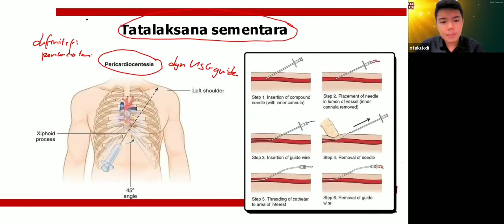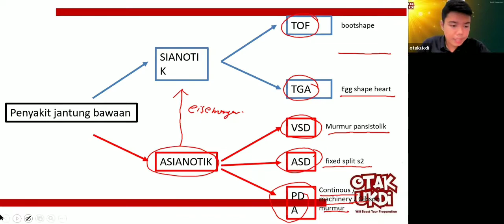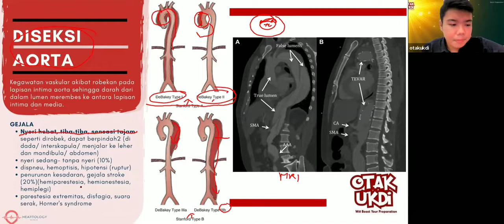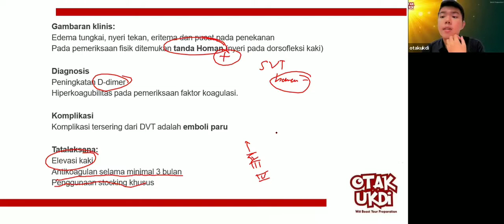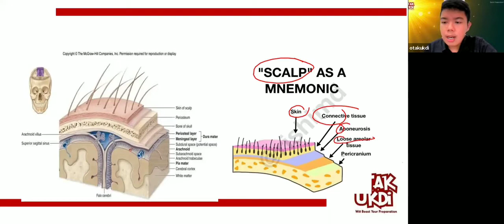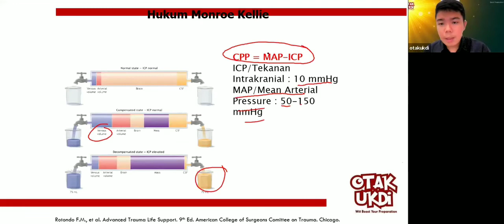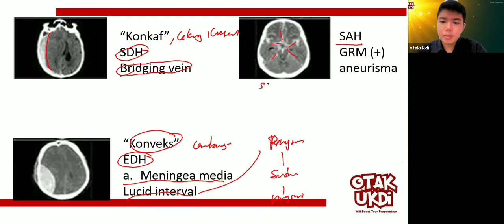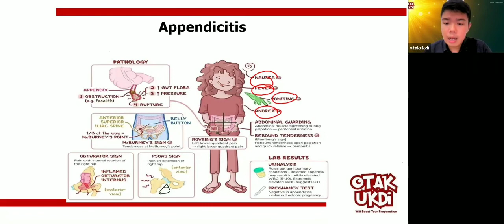#2 Les UKMPPD Bedah - Materi Kedokteran dan Kesehatan